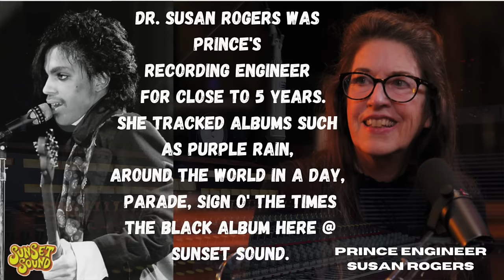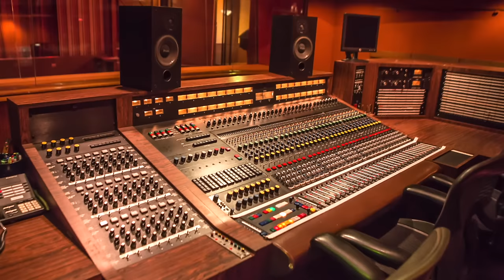Prince Engineer Susan Rogers: THE INTERVIEW. Live From Sunset Sound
Sunset Sound Recorders brings you a rare and exclusive conversation with the legendary Prince Recording Engineer Susan Rogers, alongside her friend Duane Tudahl.

Susan's incredible story is a testament to her pioneering spirit and her groundbreaking achievements in the recording industry. She spent nearly five years working with Prince on his biggest albums and her insights on the creative process and the eccentric genius of Prince will leave you spellbound.

But that's not all, after leaving Prince, Susan went on to become a successful record producer and a Professor at Berkeley, armed with a Ph.D. in Psychology. Don't miss out on this amazing conversation with one of the most accomplished women in the music industry.

PURCHASE A COPY OF SUSAN'S BOOK : "THIS IS WHAT IT SOUNDS LIKE"

ALSO...